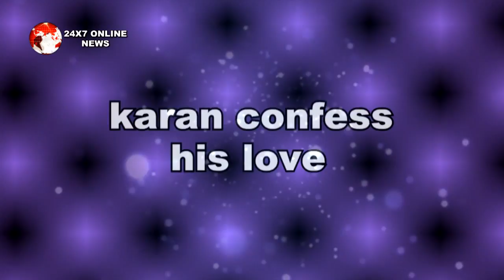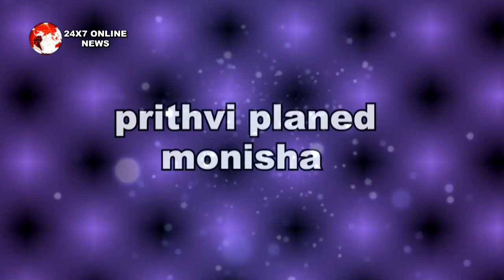KUNDALI BHAGYA || आज रात || KARAN की बड़ी गलती बन जाएगी तबाही की वजह